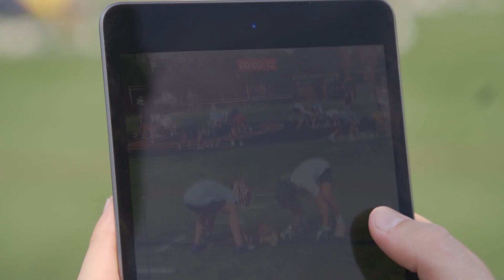Behind The Scenes FOF Overnight Camp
Here are some of the funniest behind the scene moments from our overnight camp in Towson Maryland.

Face Off Factory has several weekly training sessions across the country and more big events like this one coming up. for more information!